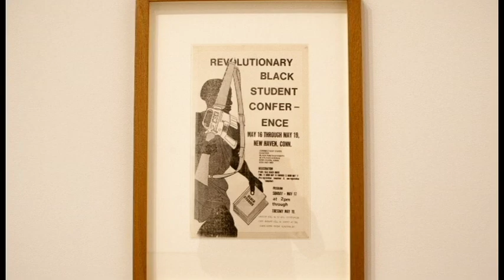Soul of a Nation: Art in the Age of Black Power 1963-1983 exhibit at The Broad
Check out the Soul of a Nation: Art in the Age of Black Power 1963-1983 exhibit at The Broad in downtown Los Angeles